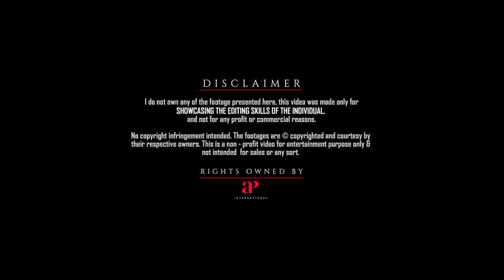20 Years Of Kannathil Muthamittal | Maniratnam | A R Rahman | Keerthana | Madhavan | Simran | RCM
Presenting Kannathil Muthamittal 20 Years Special Video
Edited By : Pranav Sri Prasad

Kannathil Muthamittal (also released internationally under the translated title A Peck on the Cheek) is a 2002 Indian Tamil-language musical war film produced and directed by Mani Ratnam. It was based on a short story, "Amuthavum Avanum" by Sujatha. The film stars Madhavan, Simran and Baby Keerthana with Nandita Das, J. D. Chakravarthy, Prakash Raj and Pasupathy portraying other pivotal characters. The film's score and soundtrack were composed by A. R. Rahman, while Ravi K. Chandran handled the cinematography. Mani Ratnam presents the story of a child of Sri Lankan Tamil parentage adopted by Indian parents, whose desire is to meet her biological mother in the midst of the Sri Lankan Civil War. It was released on 14 February 2002.

The film premiered at the 2002 Toronto International Film Festival, It also received a strong reception when screened at the San Francisco International Film Festival in 2003.The film received high critical acclaim upon release and went on to win six National Film Awards, three Filmfare Awards South, six Cinema Express Awards, seven Tamil Nadu State Film Awards and Best Film awards at six international film festivals.